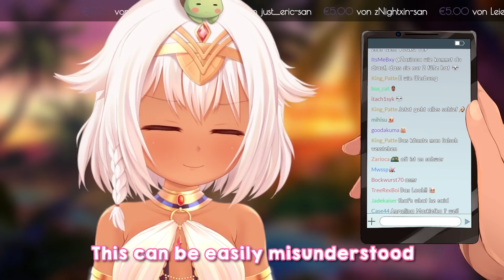Wo ist das Loch? 😳😳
Würdet ihr das Loch finden? (￢‿￢ )